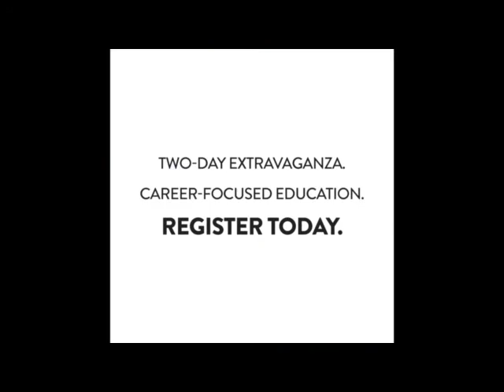Stephanie Kocielski - JPMS Global Gathering 2017